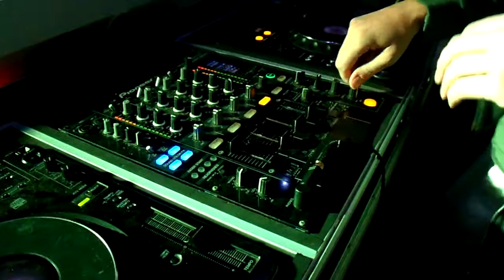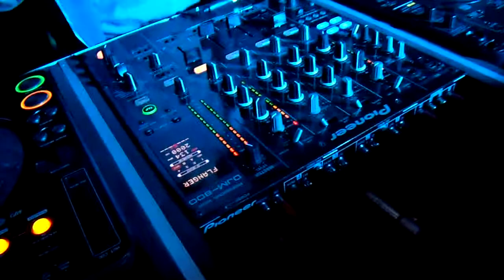DJ Rene van Aken Live on Stage in The Netherlands part 1/3 HD as usual a really great performance!!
DJ Rene is the best !
Nobody does it better...
Only Rene can say: ''My name is Nobody!!''